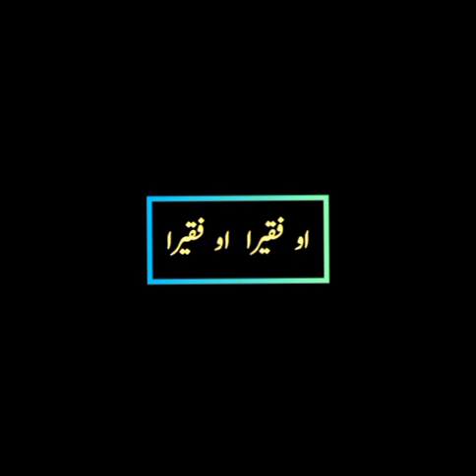New Punjabi Whatsapp Status Video 2021 | New Punjabi Song Status